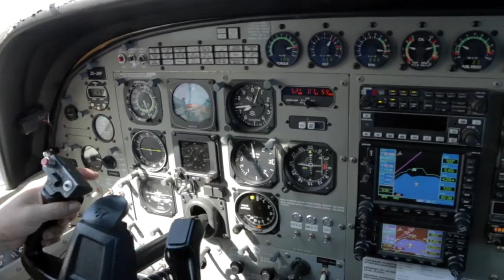TANVI - 180616 - TANVI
TANVI - Taupo Tandem Skydiving. Handy Cam Video